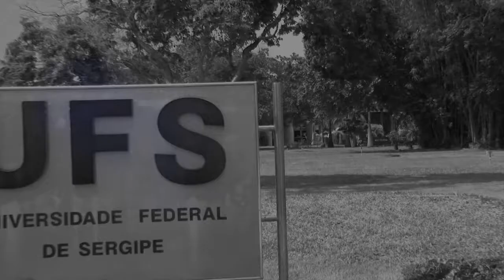XI Colóquio Internacional Educação e Contemporaneidade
O Grupo de Estudos e Pesquisa Educação e Contemporaneidade (Educon), realizou no período de 21 a 23 de setembro o XI Colóquio Internacional Educação e Contemporaneidade.

Confira como foi a abertura do evento.